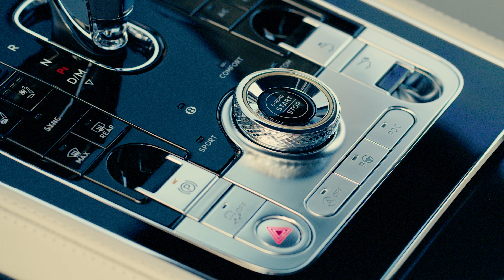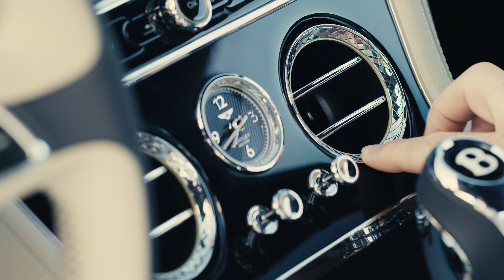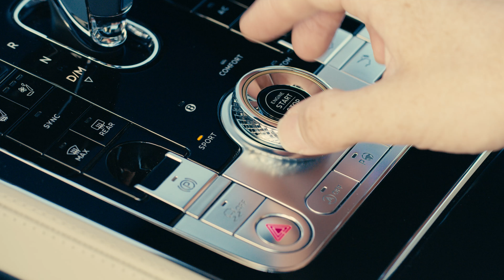Exteriour and interiour of NEW Bentley Continental GT